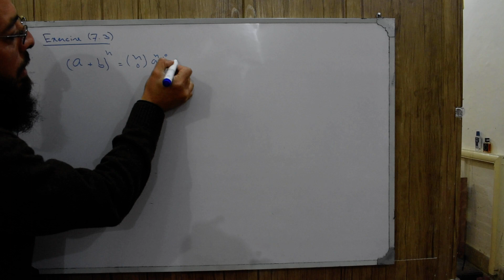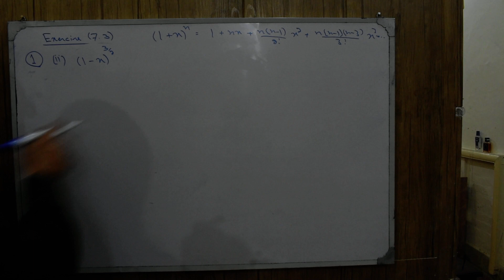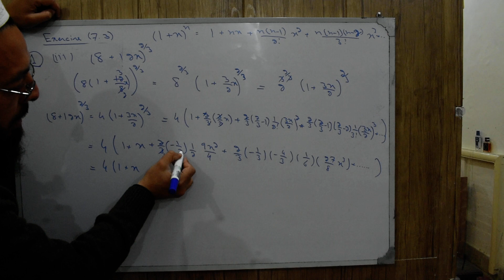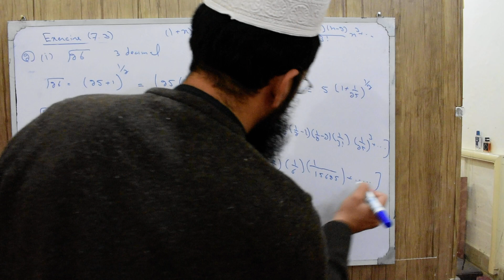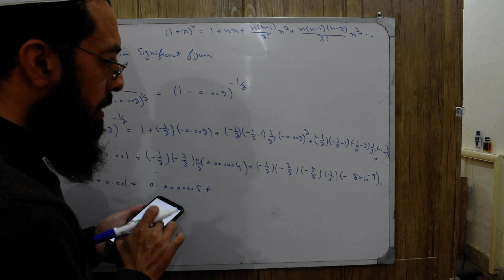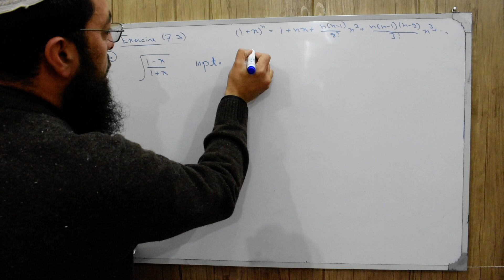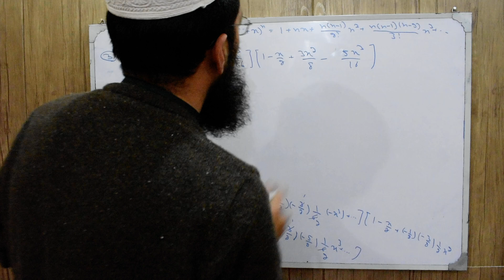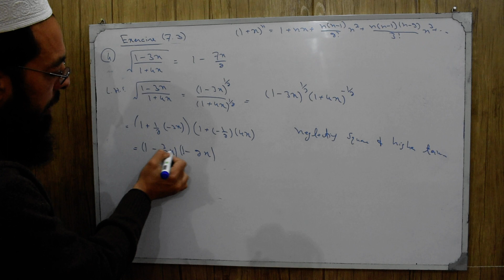11th Mats KPK Lecture 87 Exercise 7.3 Q1-Q4 Binomial Series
11th Mats KPK Lecture 87 Exercise 7.3 Q1-Q4 Binomial Series